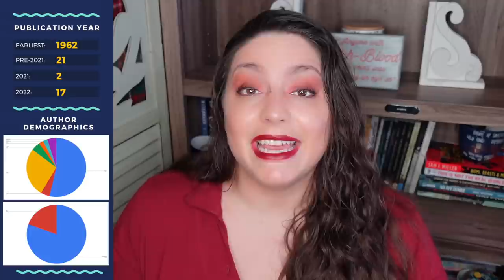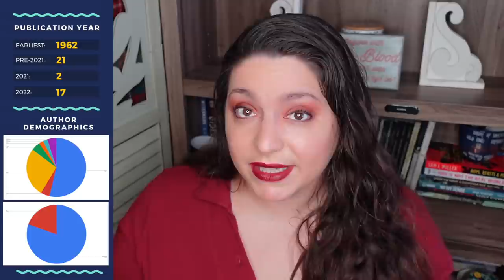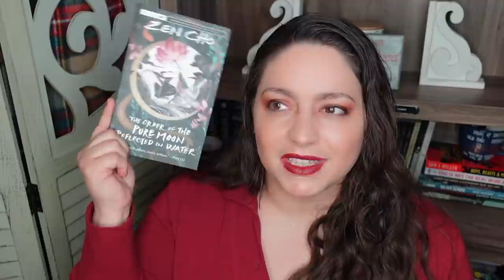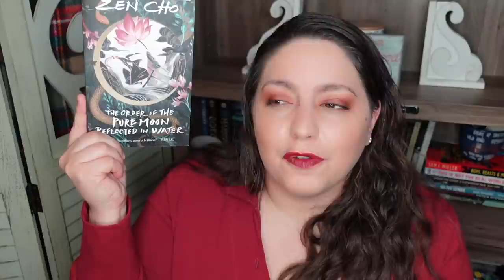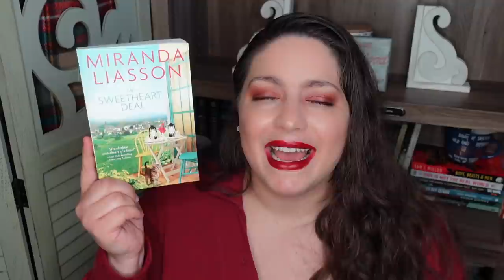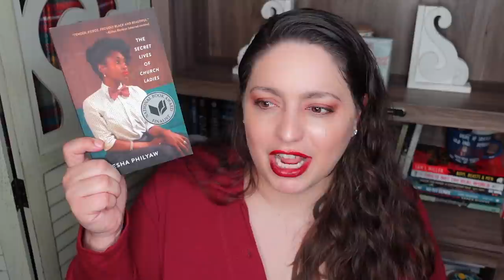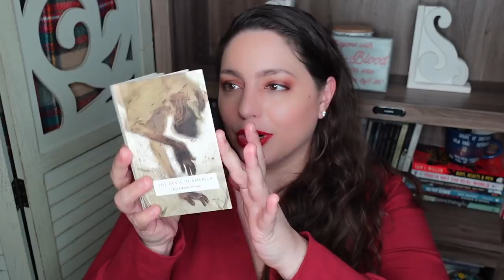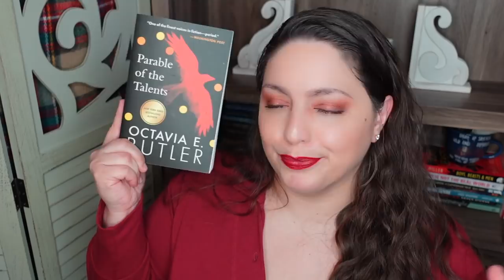41 Books?!!! Grab A Snack for This January Reading Wrap Up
I'm still not sure how I read this much, but let's wrap up my January reading and the 41 books I read! Grab a snack and join me for this epic wrap up.

BOOKS MENTIONED
The Long Game by KJ Parker
Redwood and Wildfire by Andrea Hairston
The Good Girl's Guide to Rakes by Eva Leigh
*Verity Coleen Hoover
Anxious People Anxious People
*In Every Generation Kendare Blake
*To Sir Phillip, With Love Julia Quinn
*It Ends With Us Colleen Hoover
*The Love Con Seressia Glass
Royal Valentine Jenn McKinlay
The Order of the Pure Moon Reflected in Water Zen Cho
*Echoes and Empire Morgan Rhodes
Algorithms of Oppression Safiya Umoja Noble
Digging Up Love Chandra Blumburg
Electric Idol Katee Robert
The Red Palace June Hur
The Sweetheart Deal Miranda Liasson
*Guns of the Dawn Adrian Tchaikovsky
*The Kissing of Kissing Hannah Emerson
*A History of Wild Places Shea Ernshaw
*Star Child: A Biographical Constellation of Octavia Estelle Butler Ibi Zoboi
*The Starless Crown James Rollins
*Wizard's First Rule Terry Goodkind
Before They Are Hanged Joe Abercrombie
Edgewood Kristen Ciccarelli
Miss Me With That Rachel Lindsay
Reclaim the Stars Ed. Zoraida Cordova
Red Lip Theology Candice Marie Benbow
The Secret Lives of Church Ladies Deesha Philyaw
*Here to Stay Adriana Herrera
*Little Big Bully Heid E. Erdrich
*Servant Mage Kate Elliott
*The Bone Spindle Leslie Vedder
*We Have Always Lived in The Castle Shirley Jackson
The Guernsey Literary and Potato Peel Pie Society Mary Ann Schafer, Annie Barrows
The Kindred Alechia Dow
*Black Sun Rebecca Roanhorse
House of Earth and Blood Sarah J Maas
The Cleaners Ken Liu
The Devil in America Kai Ashante Wilson
The Priory of the Orange Tree Samantha Shannon
A Scoundrel of Her Own Stacy Reid
Jesus and John Wayne Kristin Kobes Du Mez
The Parable of the Talents Octavia Butler

EQUIPMENT
Ring Light

527 Hudson St. # 20030